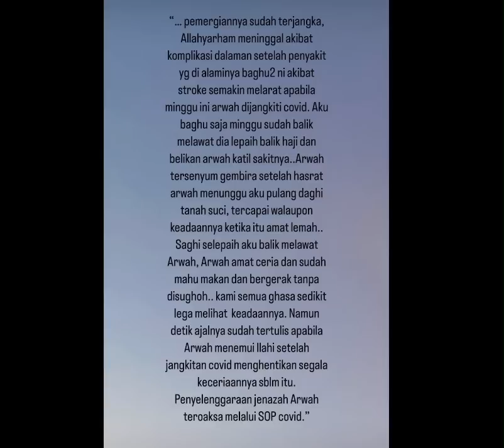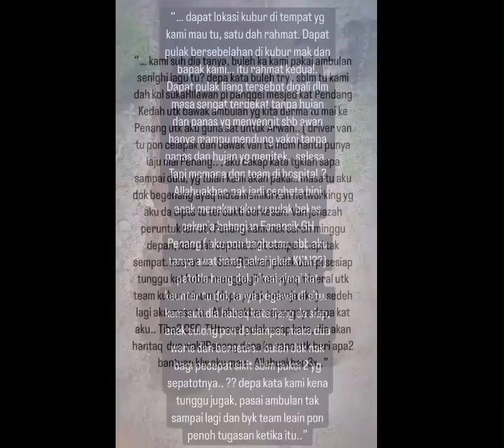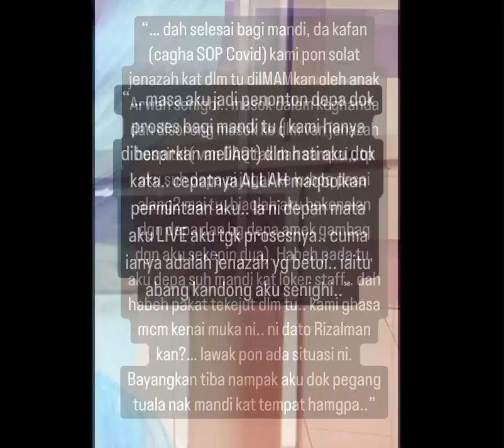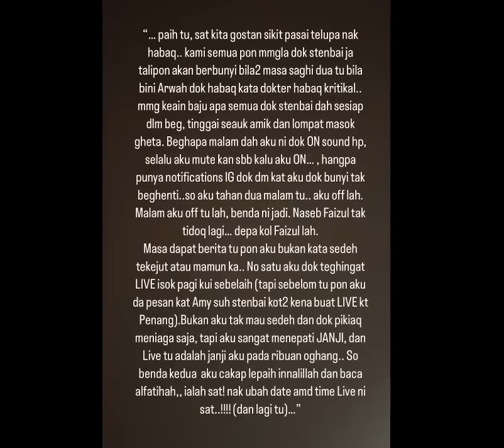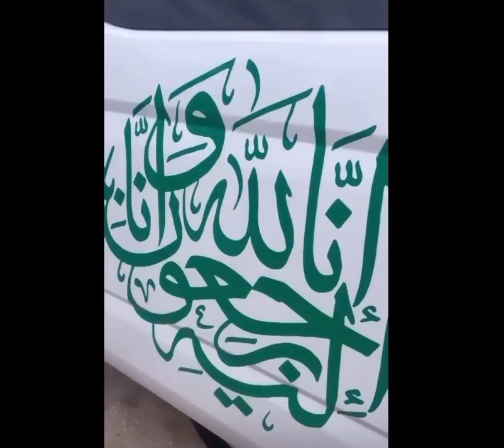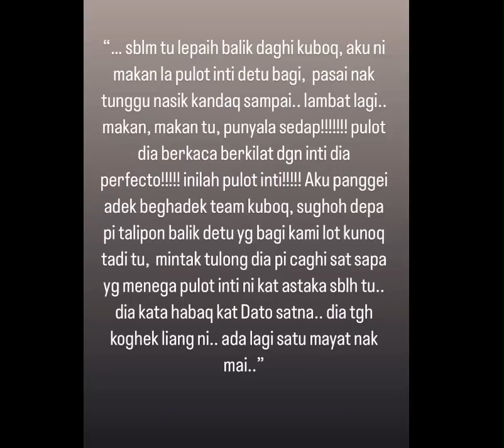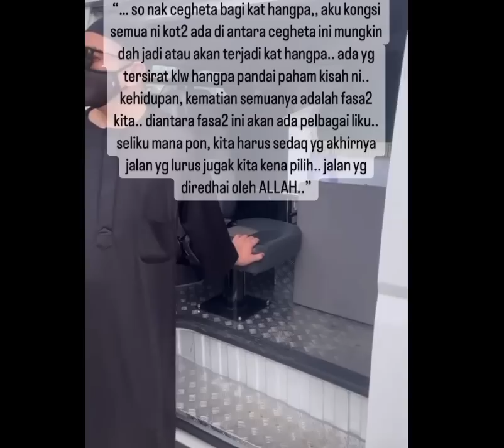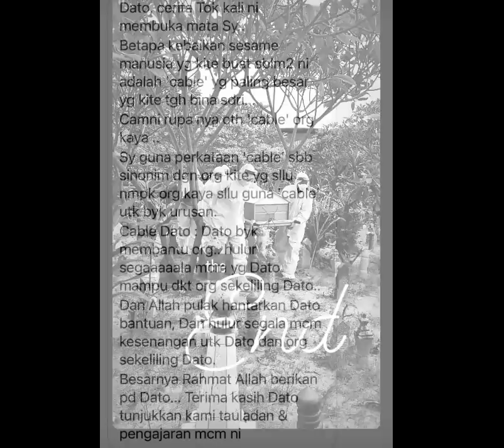Travelogue KEHIDUPAN ABADI || Subhanallahi Wa Bihamdihi Subhanallahil Azeem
Subhanallahi Wa Bihamdihi
Subhanallahil Azeem

The End

Kehidupan di Dunia Hanya Persinggahan
Semoga kita sama-sama dapat sampai ke tempat tujuan akhir kita yang penuh dengan kebahagian yang luasnya seluas langit dan bumi (Ali 'Imran [3]: 133) yang telah Allah SWT janjikan.